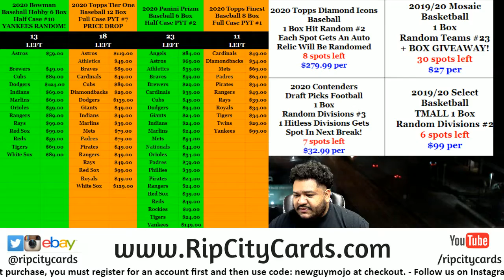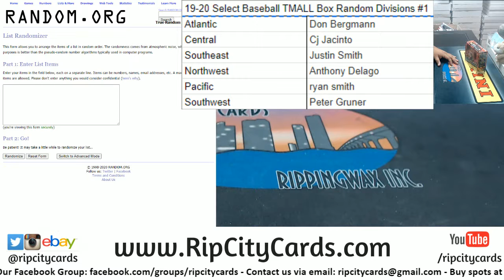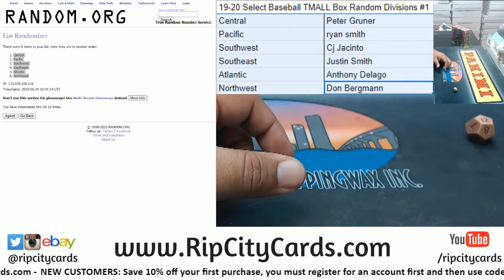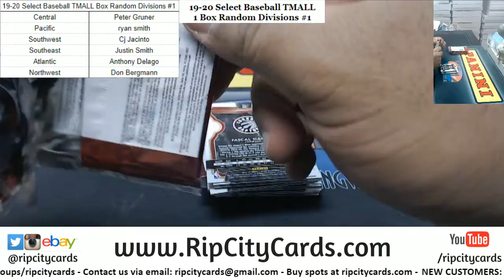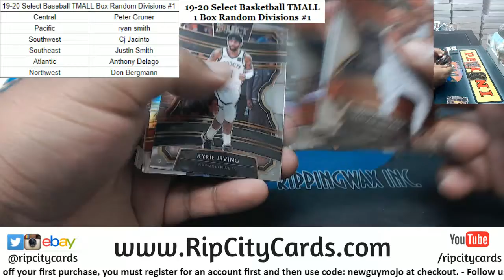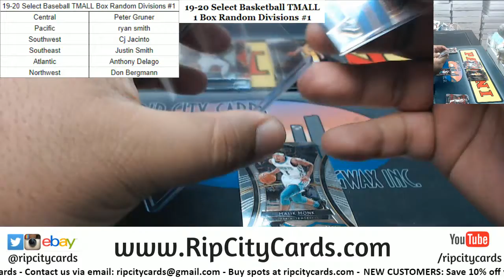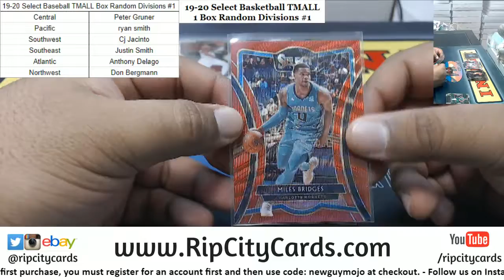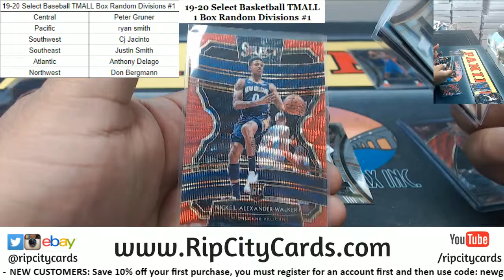2019-20 Panini Select Baseball TMALL Edition Box Random Divisions #1